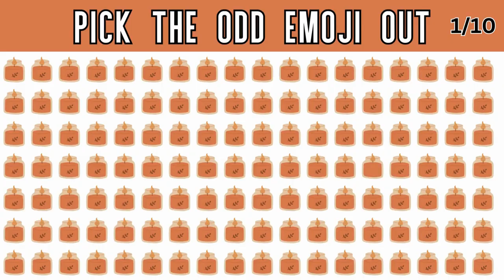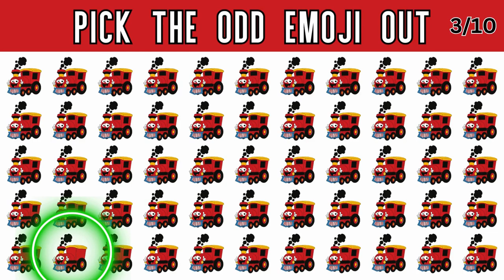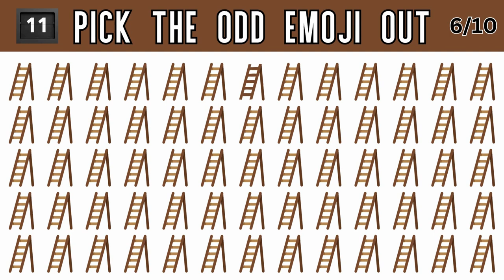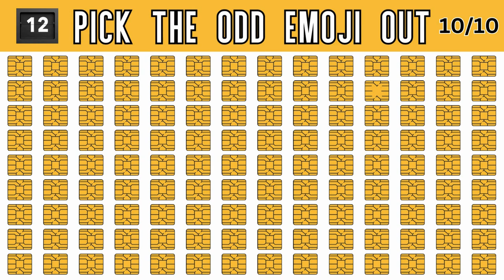How good are your EYES 👀? Pick the Odd 🧬 Emoji 😃 Out in this Emoji Puzzle 🧩 Quiz Game 💕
How good is your eyesight? Here’s a simple test that will show how sharp both you and your eyes are. Take this test to find it out just how sharp and observant you are!

There will be 20 visuals with 4 stages. Each slide will get harder and harder with every stage. The first one might seem like a piece of cake, but the further you go, the more concentration it will require to pick out the oddball. In fact, only 7 % of people can pass stage 4 because it is so hard.

You will have the same task for every question in all the stages. The task is to pick 1 out of all the other options which is different from the rest. To pass each of the stages, you have to find that odd one out in each task. If you fail once, you fail the entire stage.

Stay sharp and focused!